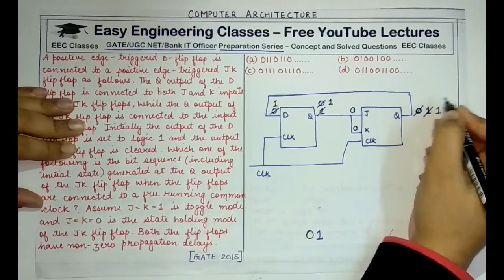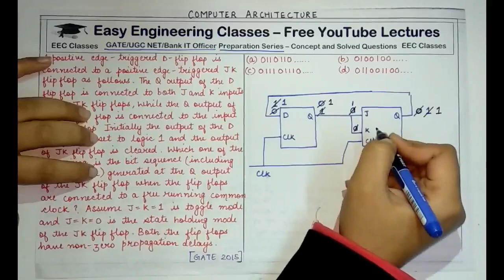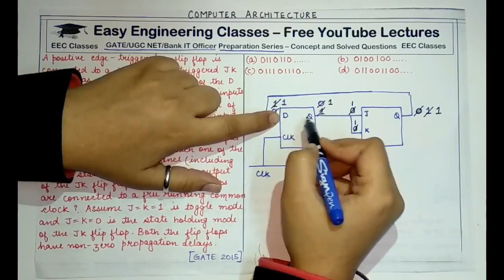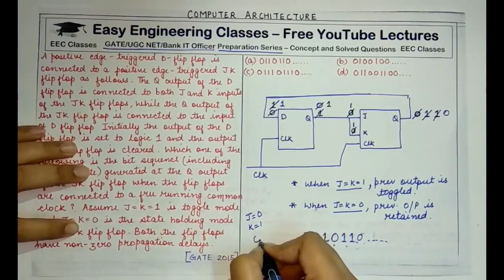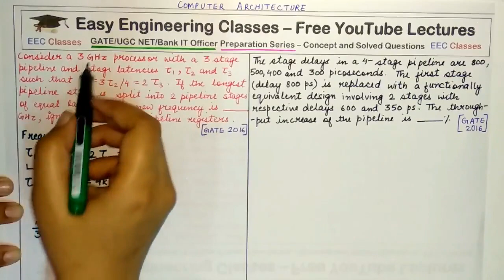Computer Architecture Solved Questions Part 2 | Flip Flop, Pipeline based Important Solved Numerical